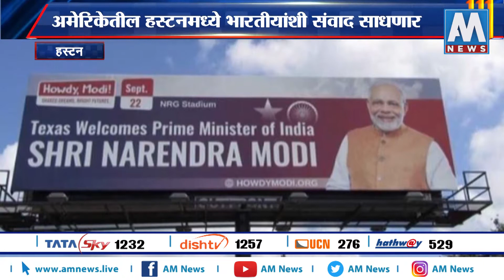America पंतप्रधान मोदी साधणार अमेरिकेतील भारतीयांशी संवाद